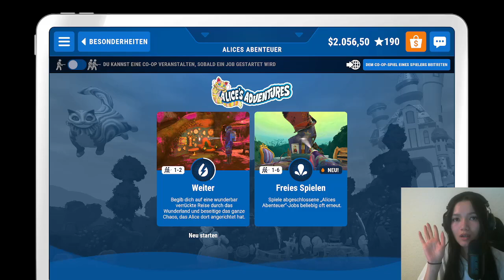ASMR Caterpillar’s Mushroom - PowerWash Simulator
♡ Welcome to my ASMR powerwash #3 video ♡

xoxo
ASMRhing ♡

● My equipment in this video ●

► Camera: Logitech
► Mic: Fifine K678
► Font: Akira